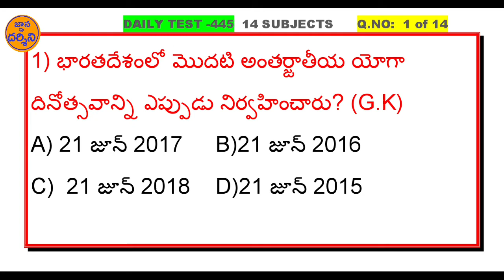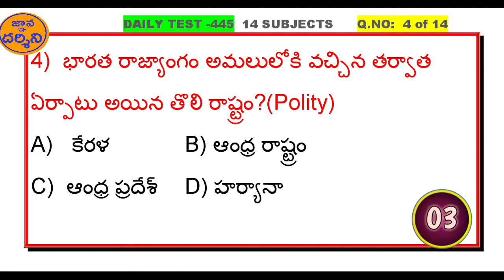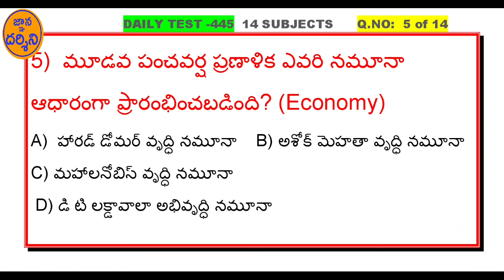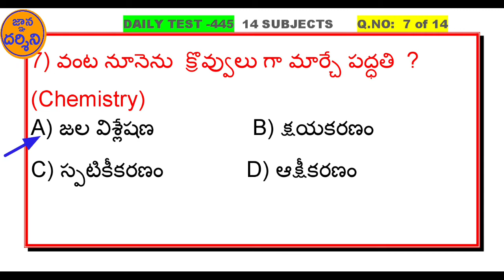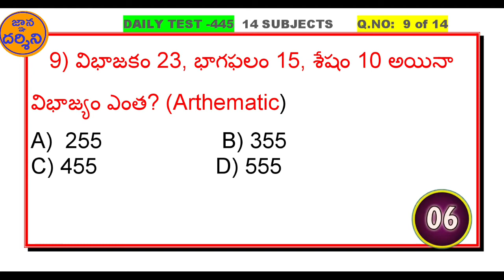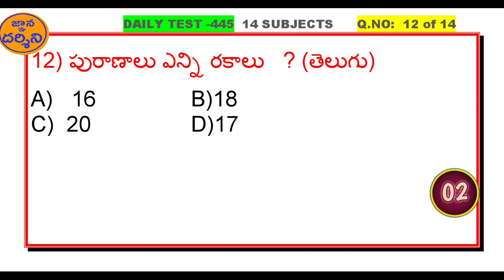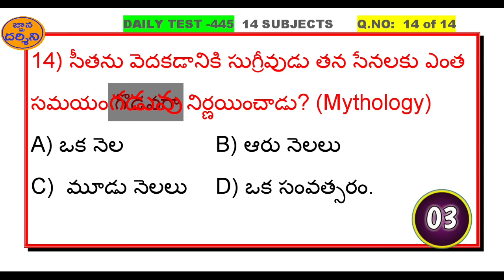daily test 445